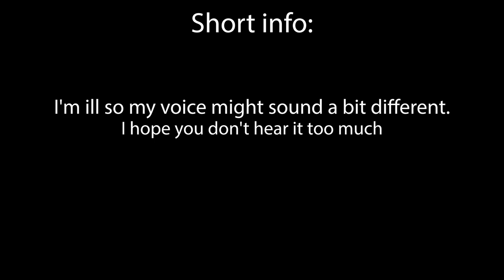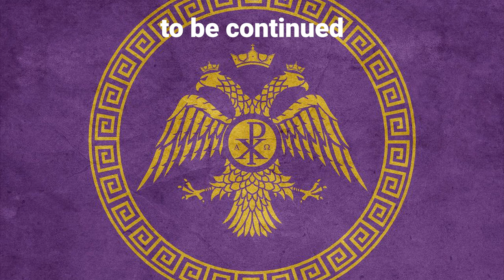Eastern Roman Empire | Ck3-TheFallenEagle | Part 4: Rome vs India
Welcome to the 4th part of my Eastern Roman Empire campaign.
The Western Roman Empire has fallen, but in the East the Eastern Roman Empire lives on and is now on its way to reconquer the lost territories. After the reconquest of Rome, the first priority is the complete conquest of Italy. While we were able to make progress in Italy and stop the Muslim invasion. Now a new and equally dangerous enemy has emerged, India. India is strong and not unwilling to take the first step.

In this campaign it is possible  that you, the audience, can have a direct influence on what happens in the game. If you post a comment with a good suggestion, it is not unlikely that it will be implemented. So you have to manage to convince the others of your idea.